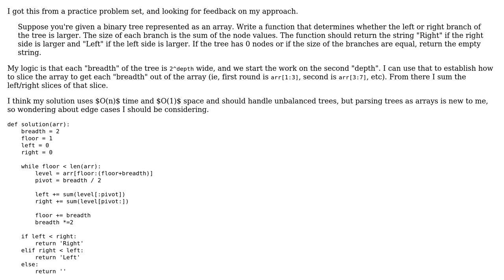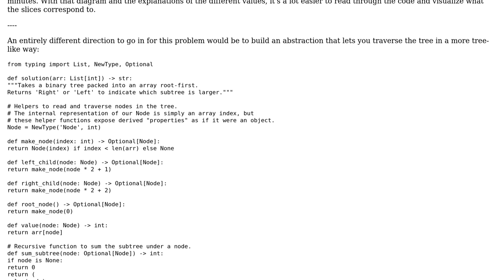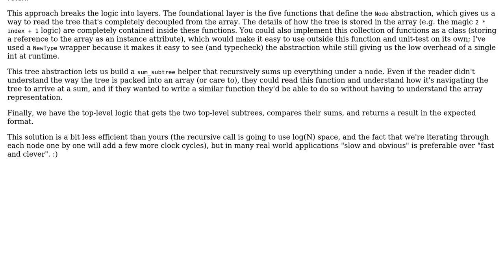Code Review: Parsing Binary Tree Array in Python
With thanks & praise to God, and with thanks to the many people who have made this project possible! | Content (except music & images) licensed under CC BY-SA | Music | Images & others | With thanks to user Samwise user Peilonrayz user getglad and the Stack Exchange Network Trademarks are property of their respective owners. You are responsible for your own actions.